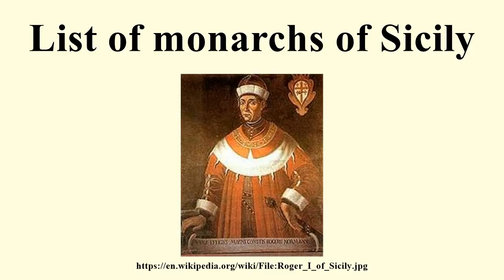List of monarchs of Sicily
Image-Copyright-Info